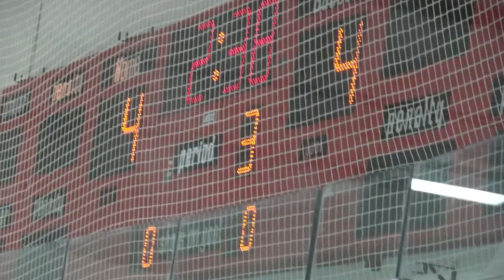Kanata Minor PeeWee B Blazers vs Stittsville Rams - Playoff Feb25 - 4 - 4 tie